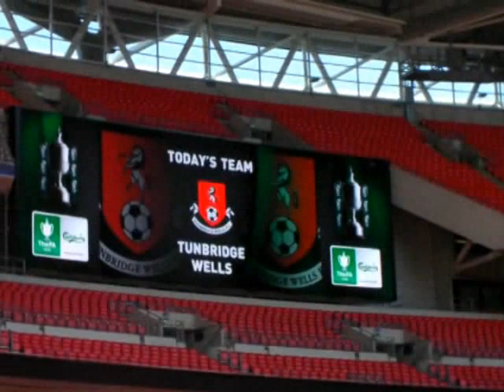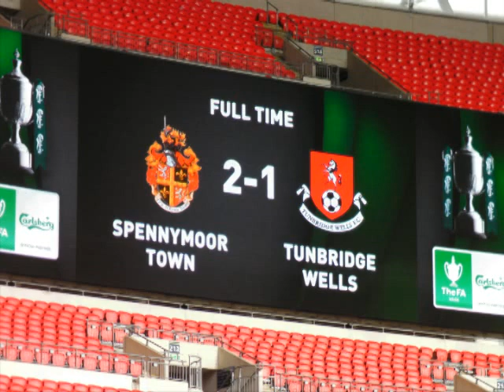SPENNYMOOR TOWN F.C Vs TUNBRIDGE WELLS F.C WEMBLEY 2013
FA Carlsberg Vase Cup Winners